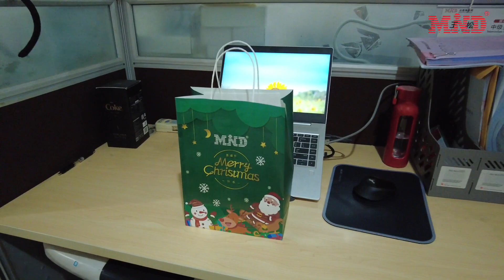merry christmas！！card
Today, the Mind Christmas Carnival is held, and the Mind family members gather together to ignite passion and build dreams together. Looking forward to the collaborative development of domestic and foreign business in 2024, we continue to work hard and move forward hand in hand to bring Mind Manufacturing to more users all over the world!